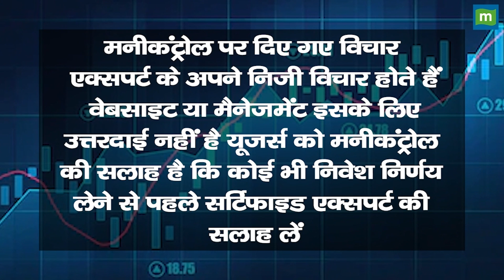Sula Vineyards : दमदार तेजी की असली वजह ये है!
Sula Vineyards के शेयरों में जानें निवेश को लेकर क्या है Experts की राय. जानें किन levels पर करनी चाहिए आपको खरीदारी और क्या है Target Price और जानिए किस Strategy के साथ इस Stock में पैसा कमाया जा सकता है और अगर आप घाटे में है तो जरुर जाने की आप अपना घाटा कैसे कम कर सकते हैं. देखें वीडियो.